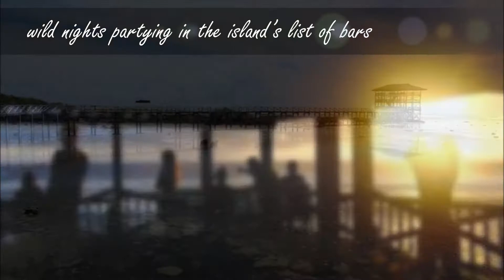Siargao Island Philippines - A Breathtaking Paradise Perfect for Nature Lovers and Surfers ✓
Siargao Island Philippines  - A Breathtaking Paradise Perfect for Nature Lovers and Surfers by Sissy Gena